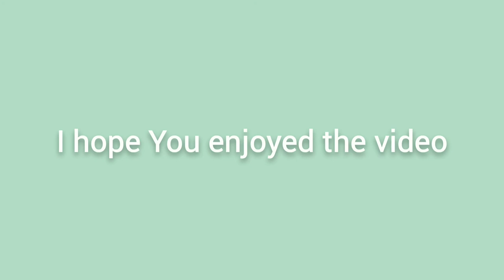🥂 painting cafè, grocery store, and mini building (timelapse) | paint with me #21